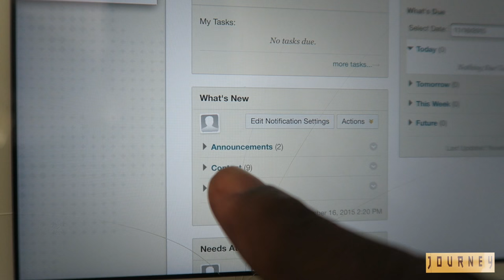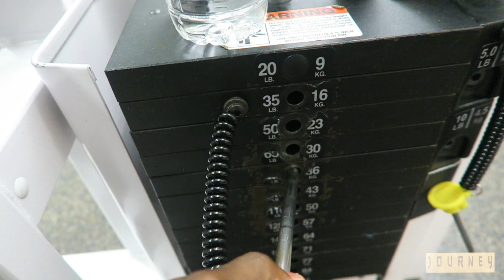I GOT A MIRACLE JOB! OLJ4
I GOT A NEW JOB, THIS IS GREAT !

I want to take you guys with me on my Journey to the top of the Film Industry but I also want to take you beyond that. I want to show you my life now so we can say we made it together, you and I. Enjoy the ride and LET'S ROCK!

If you enjoyed the video, punch that LIKE button in the GUTS! LIKE A BOSS!!

L&R on Instagram to ask me any questions you want !